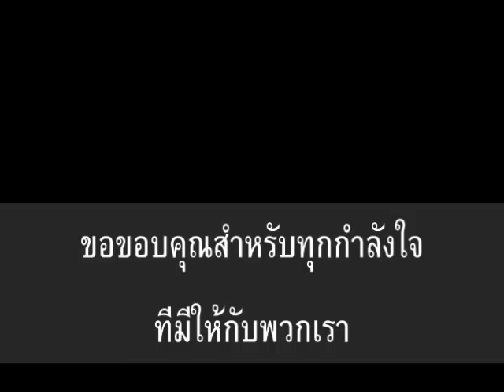Home 24/7 : You will never walk alone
เพลงนี้แต่งโดย C Home24/7 เป็นเพลงที่สื่อความหมายถึงพระเจ้า ให้เรามั่นใจว่าพระเจ้าไม่ทอดทิ้งเรา เป็นเพลงเพราะ ๆ เนื้อหาดี ๆ อีกเพลงนึงที่เราตั้งใจนำเสนอให้แก่ทุกคนที่เข้ามารับชมและรับฟัง ให้ได้มีกำลังใจ และให้รู้ว่า ทุกสิ่งที่เราทำ ทุกย่างเท้าที่เราเดิน พระเจ้าทรงอยู่เคียงข้างเราเสมอไม่เคยทอดทิ้งเราไป / ติดตามเป็นกำลังใจและติดตามฟังผลงานของพวกเราได้ที่ นะคะ ^__^